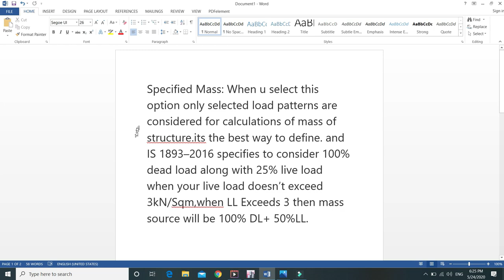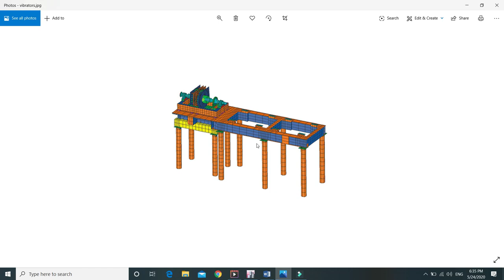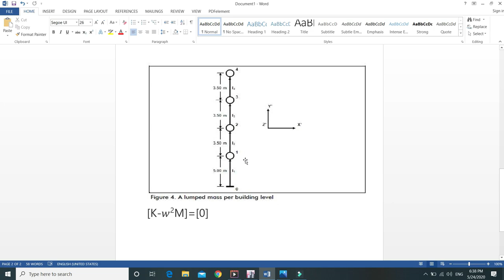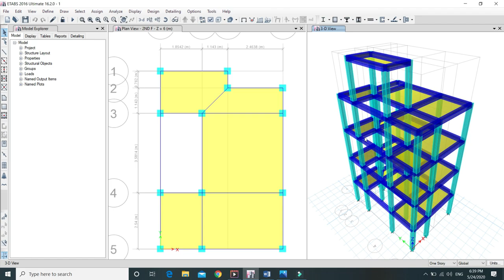Load cases, mass source ,modal mass and load combination tutorial 3 etabs video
Hi guyz! Here comes the third video of building analysis by ETABS.In this video I have explained about the load cases ,load combination ,mass source and modal mass of the building.Please check all the previous videos and subscibe my channel.Do like, comments  and share with your friends.